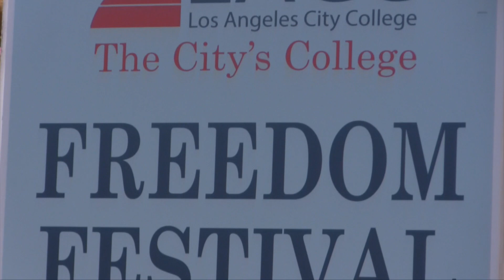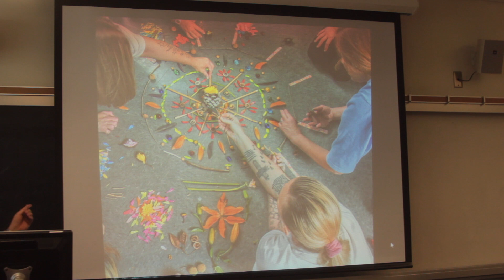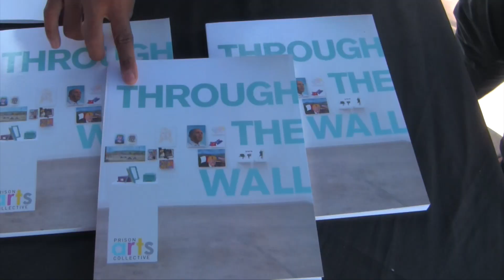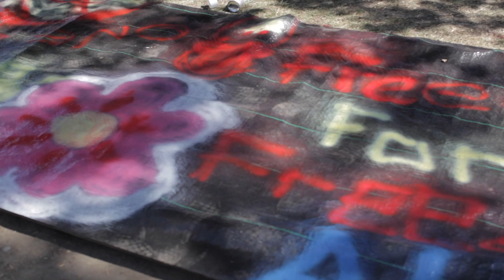Freedom Festival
A short video from Break it Make to Make It program's "Freedom Festival" that was held at Los Angeles City College on Sept 28 and 29 2017.